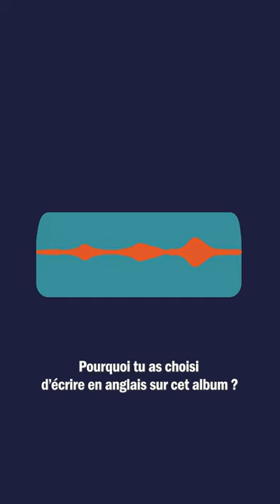Le vocal de Christine and the queens à Rock en Seine